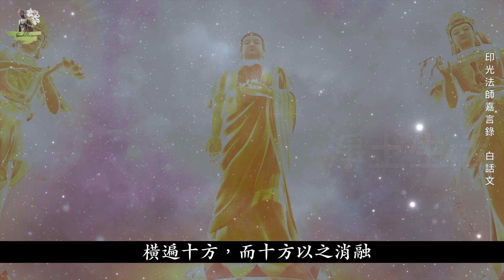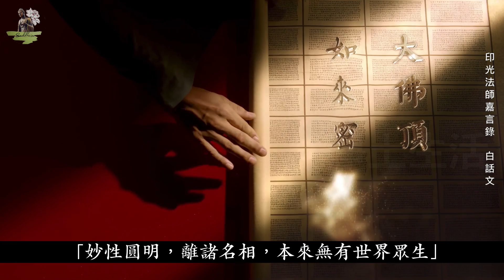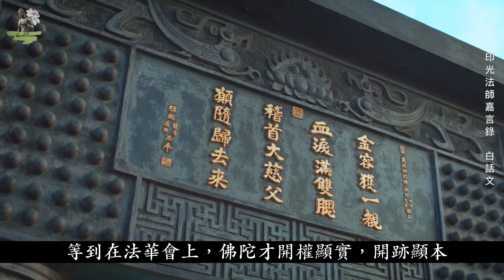佛陀究竟為何出世？你知道嗎？ /印光法師嘉言錄/佛法/淨土宗/印光大師/第三集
佛法：印光法师 赞净土超胜（12）
   佛光者，十法界凡、圣、生、佛，即心本具之智体也。此体灵明洞彻，湛寂常恒。不生不灭，无始无终。竖穷三际，而三际由之坐断。横遍十方，而十方以之消融。谓之为空，则万德圆彰。谓之为有，则一尘不立。即一切法，离一切相。在凡不减，在圣不增。虽则五眼莫能觑，四辩莫能宣。而复法法承他力，处处得逢渠。但由众生从未悟故。不但不得受用，反承此不思议力，起惑造业，由业感苦。致令生死轮回，了无已时。以常住之真心，受生灭之幻报。譬如醉见屋转，屋实不转。迷谓方移，方实不移。全属妄业所现，了无实法可得。以故我释迦世尊，示成佛道，彻证佛光时，叹曰：“奇哉奇哉！一切众生，皆具如来智慧德相。但以妄想执着，不能证得。若离妄想，则一切智、自然智、无碍智，则得现前。”《楞严》云：“妙性圆明，离诸名相，本来无有世界众生。因妄有生，因生有灭。生灭名妄，灭妄名真。是称如来无上菩提，及大涅槃，二转依号。”盘山云：“心月孤圆，光吞万象。光非照境，境亦不存。心境具亡，复是何物？”沩山云：“灵光独耀，迥脱根尘。体露真常，不拘文字。心性无染，本自圆成。但离妄念，即如如佛。”是知佛祖种种言教，无非指示众生本具心性，令其返迷归悟，复本还元而已。然众生机有浅深，迷有厚薄。不假种种言教开导，种种法门对治。则迷云障于性空，何由令其一一彻见心月也哉？以故如来最初成道，演《大华严》。直谈界外大法，不与权小所共。俾宿根成熟一类大机，同证真常，诞登觉岸。复以钝根众生，未能得益。遂为循循善诱，随机演说。或以五戒、十善，摄彼人、天二乘，令其种入佛道之胜因。或以四谛、十二因缘、六度、万行，摄彼声闻、缘觉、菩萨三乘，令其得证佛道之近缘。始自阿含，以迄般若，莫不曲顺根性，而为宣说。令其渐次增进，就路还家。佛之本怀，秘而不宣。迨至法华会上，开权显实，开迹显本。人天权小，皆是一乘。客作贱人，实长者子。普授三根之记，大畅出世本怀。与最初华严，始终互映。可谓一大事因缘，全体咐嘱，了无余蕴矣。又以末世众生，根机陋劣，断惑证真，实乏其人。以故特开净土一门，俾上中下根，若圣若凡，同于现生，出 此娑婆，生彼极乐，以渐证夫无量光寿。其深慈大悲，实属至极无加矣。【序】五十   印光大师

00:00 印光法师嘉言录
01:00 佛法
02:00 印光大师